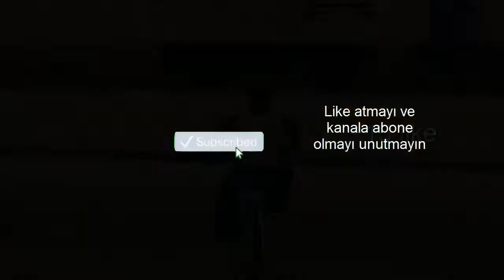Polisleri Kışkırtmak_(4 Yıldızla Aranmak)Gta San Andreas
unlost tv hellcasecord adresi
gta 5
gta 5 cheats
gta 6
gta 5 cheats ps4
gta 5 cheats xbox one
gta online
gta arena war
gta android
gta advance
gta arena war cars
gta avenger
gta app
gta after hours
gta account
gta age rating
a gtaw electrode is held in the torch by a
a gta game
a gta 5
a gta san andreas
a gta vice city
a gta car
a gta 5 cheats
a gta san andreas cheats
gta bus
gta boosting
gta ballad of gay tony
gta bunker
gta background
gta bus routes
gta banshee
gta ballad of gay tony cheats ps3
gta battle royale
gta big smoke
b gta 5 mission
b gata h kei
b gta san andreas
gta3sf9.b
gta b cheats
gta3sf9.b file download
gta3sf.b money
gta3sf9.b unlimited money
gta3sf1.b
gtasasf1.b android
gta cheat codes
gta cheats ps4
gta cheats xbox
gta characters
gta cars
gta chinatown wars
gta cheats ps3
gta cheat codes ps4
gta car kit
c gta 5